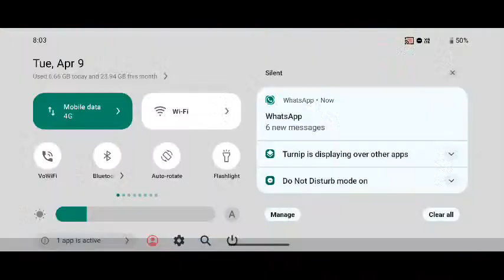Final Match . TM KENDRAPARA ❗ VS ❗ NX ODISHA . SK SONU GAMING .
Awesome, let’s jump in…

1.

2.

3.

4.

5.

6.

7.

8.

9.

10.

11.

12.

13.

14.

15.

16.

17.

18.

19.

20.

21.

22.

23.

24.

25.

26.

27.

Today I am streaming freefiremax. Other popular games:
PUBG Mobile
Garena Free Fire
Among Us
Call of Duty Mobile
Fall Guys
Fortnite
Roblox
Minecraft